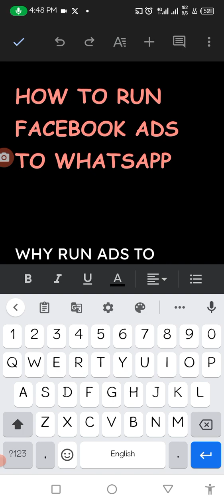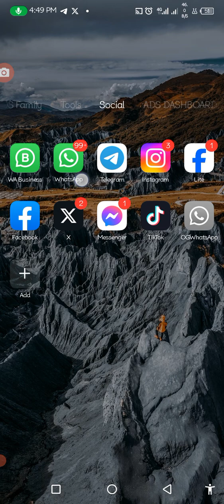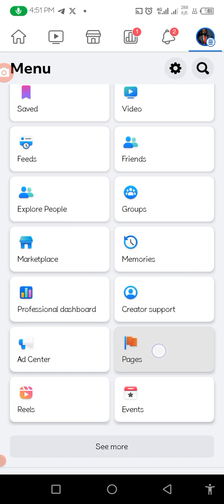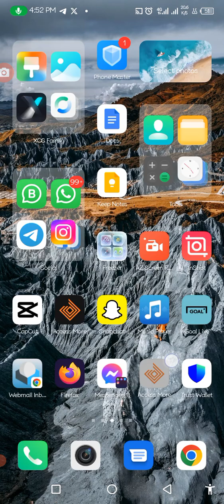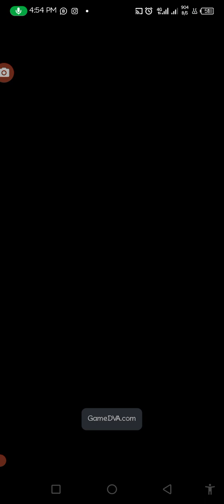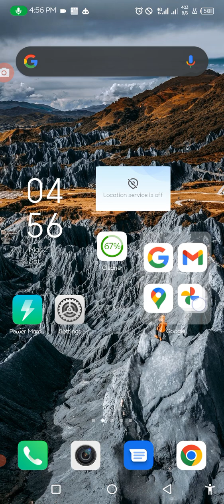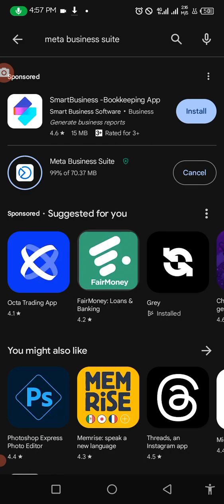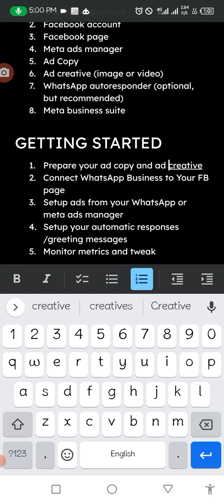How To Setup FACEBOOK ADS With Your Phone in 2024 Part 01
This is the first video of a five-part mini series where I show you how to run Facebook ads in 2024 using just your smartphone

in this series we will be exploring the different aspects and assets of Facebook ads that come together that helps you to run out using just your smartphone

this is very useful for people who want to sell products directly to their WhatsApp or sell vial Instagram and Facebook messenger.

JOIN my FREE CHANNEL where I share Strategies Daily To Make Money

Learn how to register your business on google maps and search

learn how to create a fully online business even if you don't have a product

Book a free consultation call to get solutions for your small or medium business